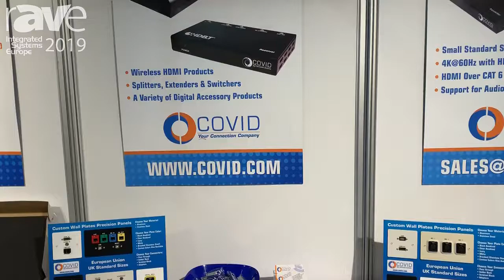ISE 2019: Covid Highlights New Painting Technology for Rack Mounts